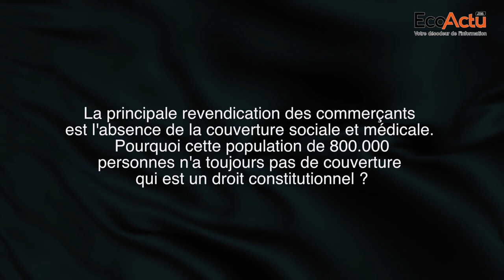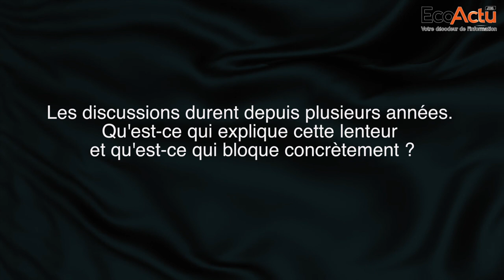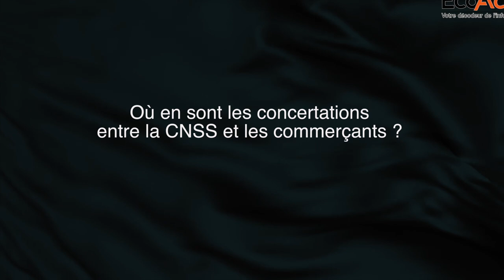Reda Benamar « Les premières concertations CNSS-commerçants démarreront bientôt »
Interpellé en marge du Forum marocain du Commerce, Réda Benamar, Directeur des Etudes, Communication et Développement à la CNSS nous éclaire sur les raisons du retard qu’accuse la mise en place effective d’une couverture sociale en faveur des commerçants.